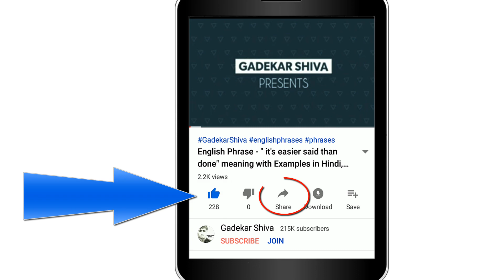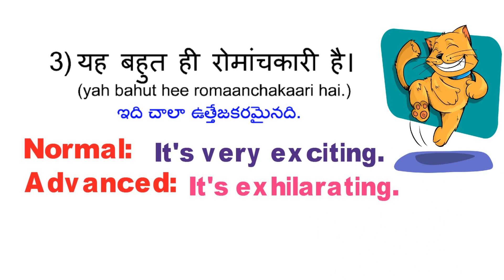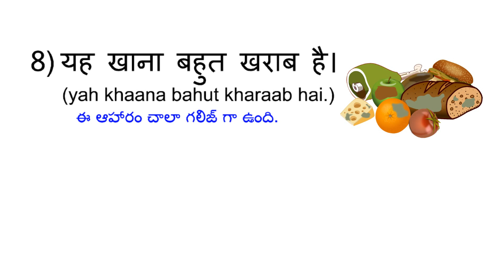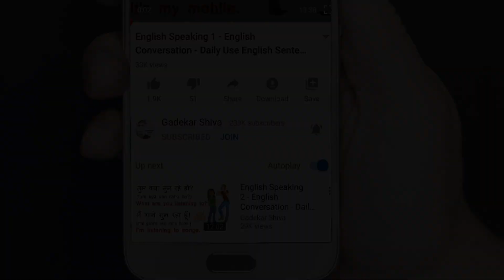Advanced English Sentences 2 | Hindi to English | Learn English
Advanced English Sentences | PART 2 | Hindi to English | Learn English

✔️ Gadekar Shiva:    @gadekarshiva